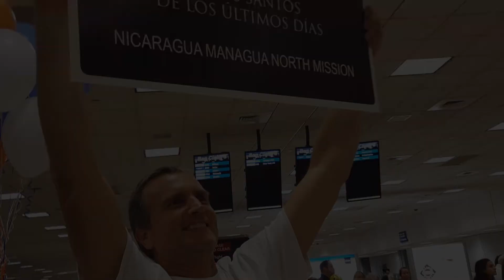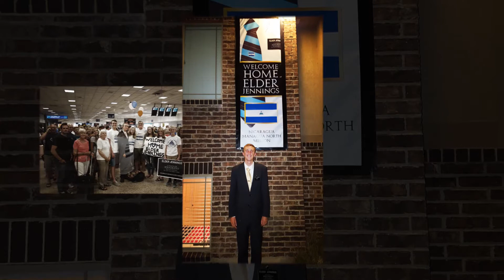Missionary Homecoming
Mom's always get the first hug after their son returns home from a two year LDS church mission.  Devon served in the Nicaragua, Managua mission.